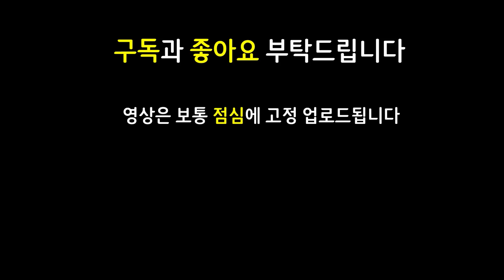RRRRRRRRRRRRRRRRRRRRRRRRRRRRRRRRRRRRRRRRRRRRRRRRRRRRRRRRRRRRRRRRRRRRRRRRRRRRRRRRRRRRRRRRRRRRRRRRRRRR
쉽고 빠르게 실전 플레이 영상으로 알아보는 롤토체스 신규 추가 시즌8 Set8 시즌8.5 Set8.5 괴물습격 monsters attack 마법공학 증강체

13.10 패치 이후 최신 메타 역대급 레전드 최강 최강자 종결자 끝판왕 천상계 최상위 랭커 1티어 꿀덱 1티어덱 사기 조합 빌드업 운영법 완벽 분석 기초 기본 정리 공략 강의 초보자 뉴비 가이드

다른태생 다태 총알은비릍타고 총비타 신록의장막 4코3성3개 4코3성3마리 4코3성 미스포츈3성 미포3성 트페3성 진3성 에코 가렌 미스포츈 미포 트페 진 비에고 사미라

도장에코 덤불조끼가렌 구원가렌 3쇼진미포 2쇼진미포 쇼진미포 블루트페 보건트페 스태틱트페 이온비에고 데켑비에고

3성 3성트페 3성미스포츈 3성미포 3성진 / 덤불조끼 구원 가렌 / 도장 에코 / 블루 보건 스태틱 트페 / 3쇼진 2쇼진 쇼진 미스포츈 / 데켑 이온 비에고